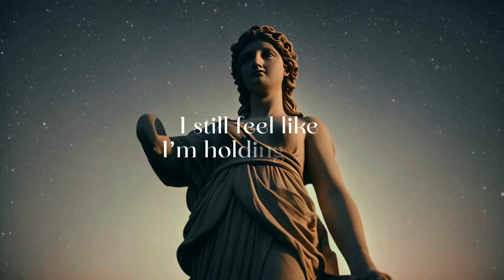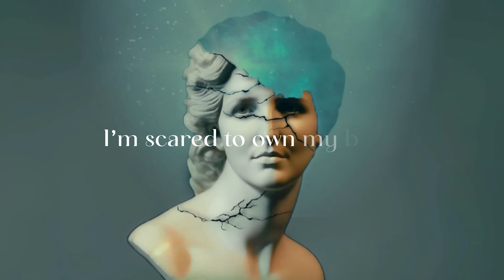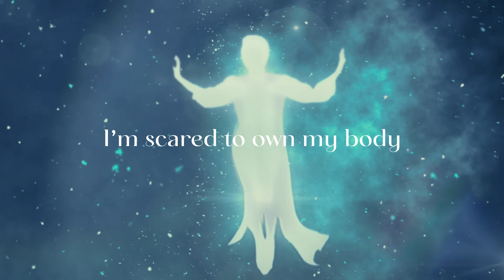XIMXIA - Scared (to own my body) [Official Lyric Video]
Scared (to own my body) by XIMXIA (Official Lyrics)

I’m not hiding secrets
It's Like a seat belt holds me back
Still wearing the same t-shirt
Till nothing’s left

I’m running out of daylight
I’m stuck here till the sun goes down
And everything’s all golden
Right behind the clouds

these scars will last last a lifetime

I'm cut so deep
Can’t keep looking inside

I’m scared to own my body

You know all my secrets
I still feel like I’m holding back
I’ll show you every feeling
But you can’t live my past

You’re searching for the last piece
The final clue that ends this game
I’ll turn the question sideways
Answer through the pain

Wait
Cause if you can see right through me
maybe I can see what you see
Wait
Cause I’ll never be not broken
One more crack and I’ll be open

But like a seat belt holds me back
I’m wearing the same T-shirt
I got nothing left

I’m stuck here when the sun goes down
Everything’s all golden

I’m cut so deep these scars will last last a lifetime
Last a lifetime

And digging through the ashes for a lifeline
I can’t look inside

you can’t  live my past

answers through the pain

Written by
Lauren D'Abate

Video by
Adonis Martinez